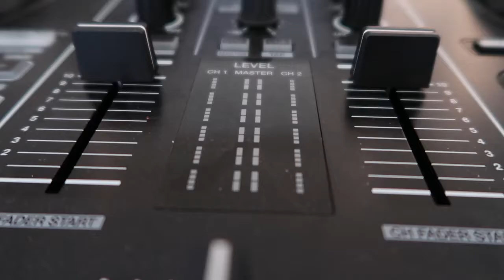Pioneer DJ DDJ-RR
Morning Mix with Pioneer DJ DDJ-RR by Antoine de Maillé